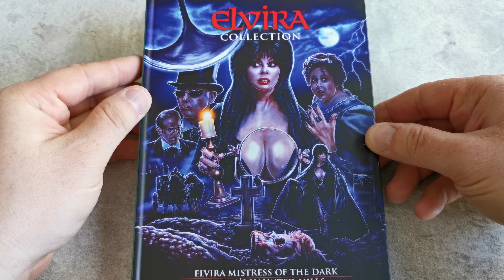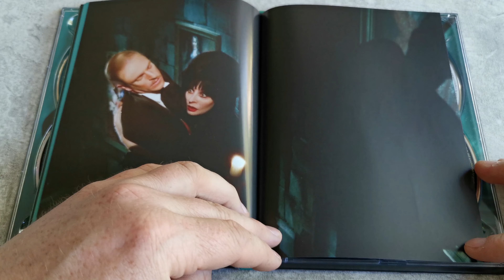Elvira Collection - Mistress Of The Dark & Haunted Hills - Mediabook Unboxing